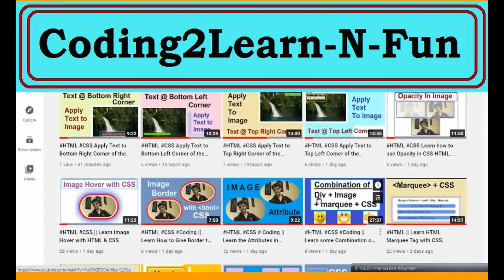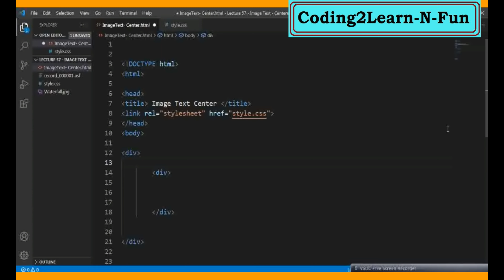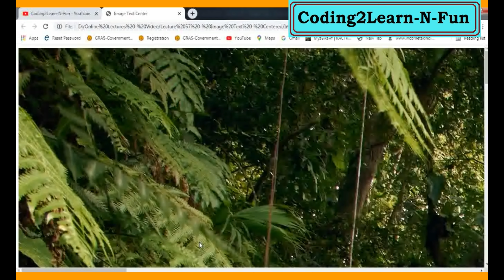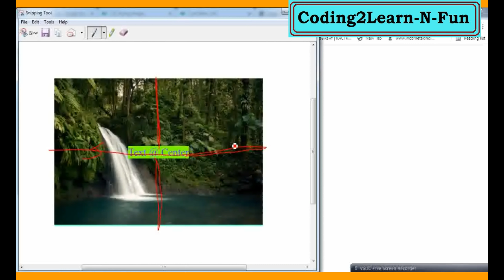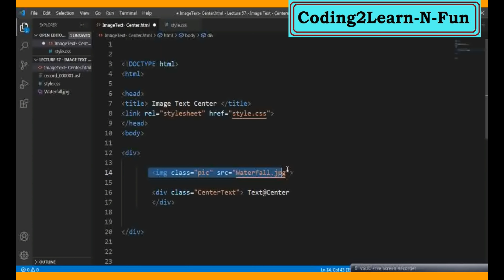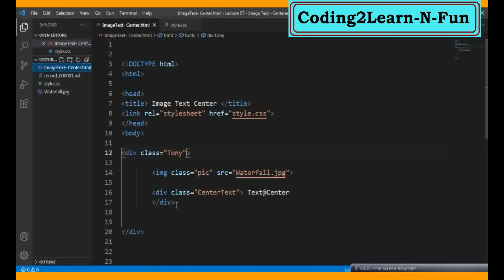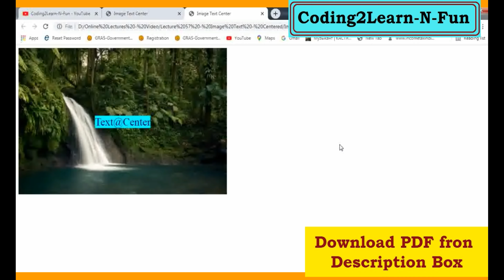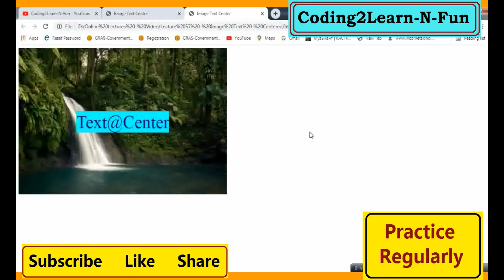Apply Text to Center of the Image with the help of CSS.